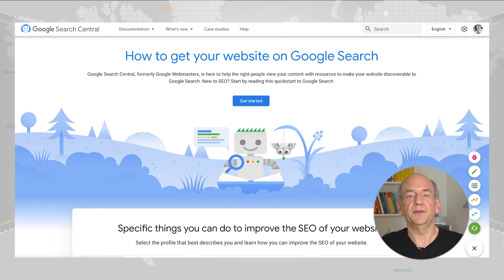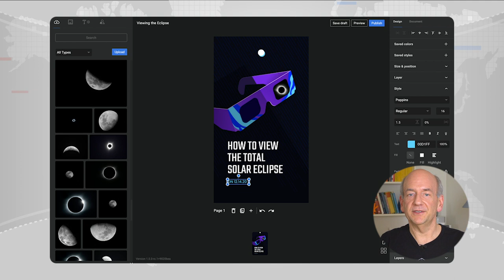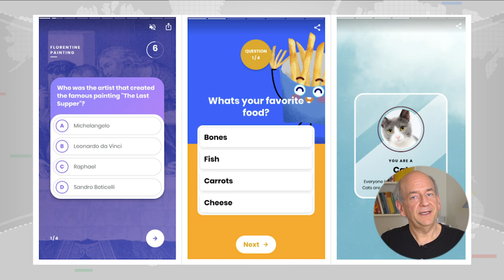Google Search News (November ‘20) - from Google Webmasters to Google Search Central and more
In this November episode of Google Search News, John Mueller goes over recent developments in the Google Search world.

0:00 Intro
00:56 Google Search Central launch
02:16  Introducing Web Creators
2:34  Search Console updates
3:42 Web Stories updates
4:27 Page experience ranking factor update
4:53 Core Web Vitals tools / case studies
5:07 Event updates
6:10 New videos and podcasts from Google Search Central

Google Search Central launch
Goodbye Google Webmasters, hello Google Search Central (blog post)

Web Stories
WordPress plugin updates for Web Stories

Aleyda Solis spreadsheet with Core Web Vitals tools / case studies